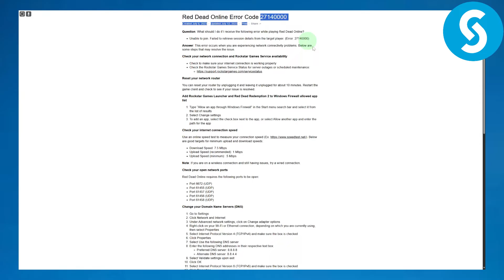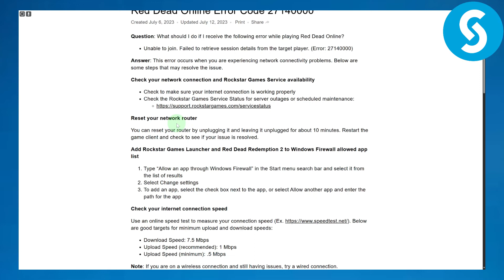How To Resolve Red Dead Redemption Error Code 27140000 (Fixed)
Learn How To Resolve Red Dead Redemption Error Code 27140000 (Fixed)